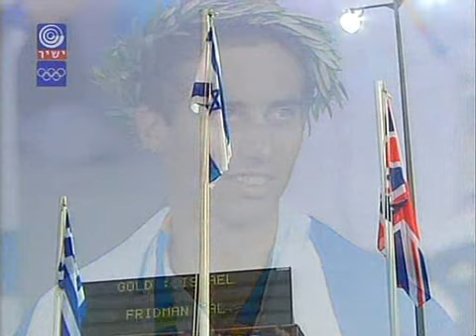גל פרידמן זוכה בזהב - אולימפיאדת אתונה 2004